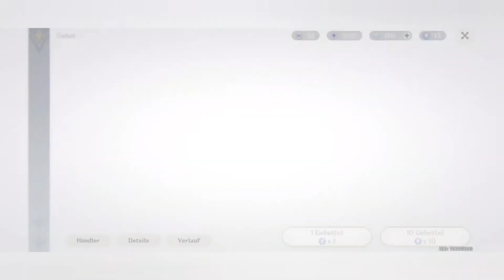Wieviel Shikanoin Heizou ziehen wir mit 60 Ziehungen ?!?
60 Ziehungen im 2.8 Kazuha-Event-Banner